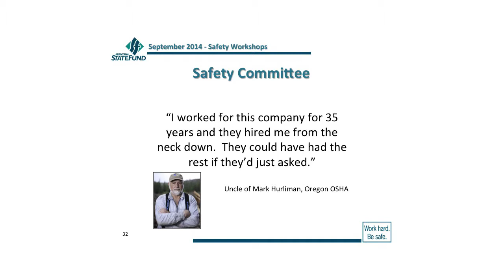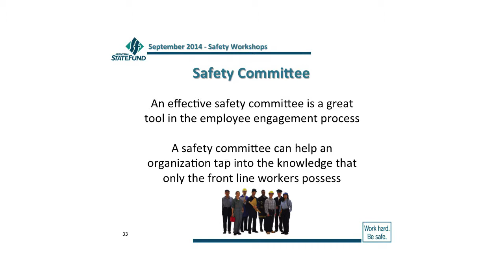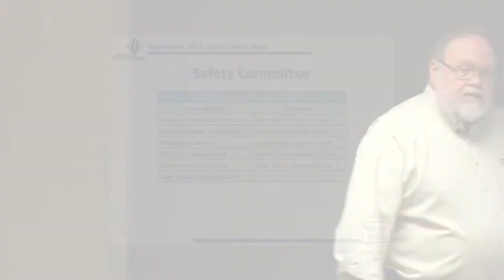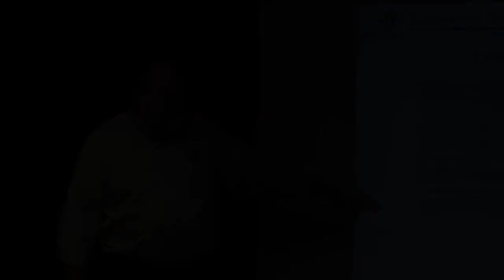September 2014: Chapter 6 - Safety Committees